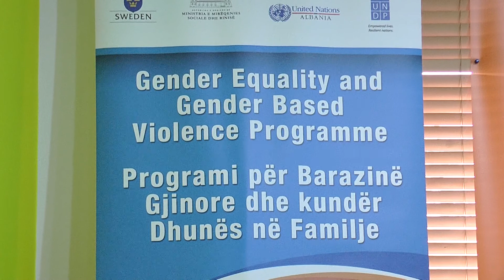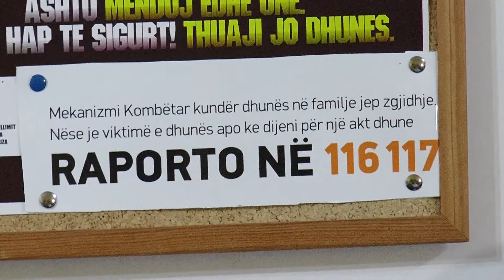Report TV - Dhuna në familje, 4200 denoncime nga gratë, 900 viktima meshkuj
Denoncimet e dhunës brenda familjes, për vitin 2016 njohin shifra të larta. Vetëm në vitin që lamë pas janë denoncuar raste të dhunës në familje, ku viktima e dhunës i përket seksit mashkull janë 900 raste.

Prej tyre vetëm 20 kanë qenë gratë që kanë ushtruar dhunë ndaj burrave të tyre, pjesa tjetër ka qenë dhunë brenda familjes, ku babai rreh djalin apo vëllai- vëllanë e kështu me radhe. Ndërsa gra të dhunuara dhe që kanë denoncuar dhunën janë 4200 raste, ku mes tyre 18 që kanë humbur jetën për shkak të dhunës së ushtruar.

Enrida Bllaca, juriste pranë linjës së këshillimit të grave dhe vajzave, për Report Tv është shprehur se rastet e dhunës që regjistrohen nëpërmjet telefonit e kalojnë shifrën e 7 mijë rasteve në vit.

Ndërkohe po sot, vetë ministri i Mirëqenies Sociale dhe Rinisë, Blendi Klosi u shpreh se pakti i mirëqenies sociale ka në fokus rikthimin në jetën normale të të mbijetuarave të dhunës.